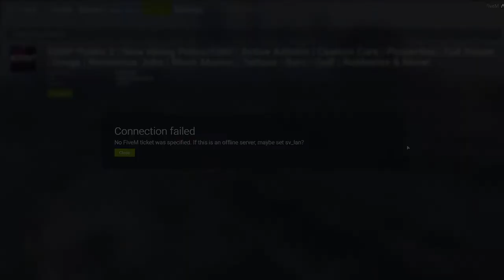Living My Life! (EDRP) Ep 1 [First Look]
Computer Specs *at time of recording*:
8Gb DDR4 2400MHz RAM
Zotac Nvidia GTX 1080 TI Blower 11GB GPU
120Gb SSD + 3.5TB HDD

Suggestions?